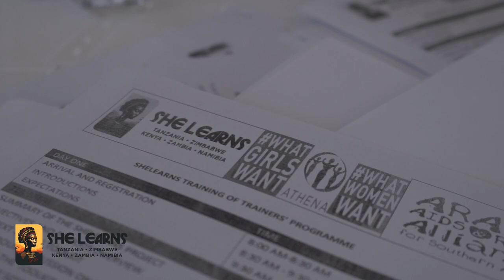Media role in eradicating stigma in sexual reproductive health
Thuthukile Mbatha, ARASA Regional Advocacy Lead, speaking during a Training of Trainers Programme for the She Learns Project in Zimbabwe on 2 September 2023 on the role of the media in eradicating stigma and discrimination on sexual reproductive health for adolescent girls and young women.